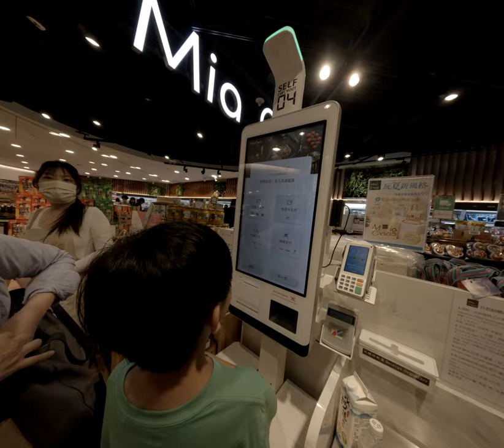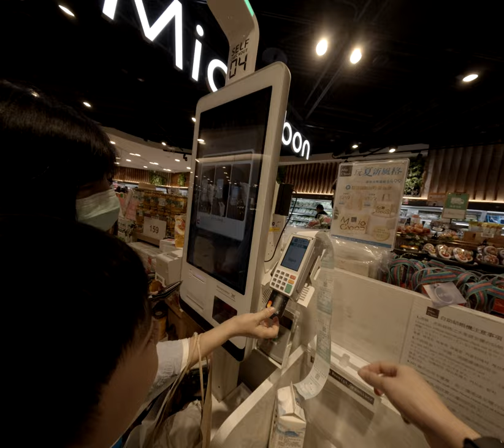在台北信義街頭上漫步竟然看見北海岸線的風光不再是我所期待的還引發了一場關於魚跳出水面的搞笑辯論！